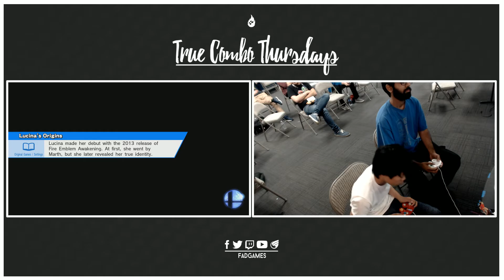True Combo Thursdays #13: 2S | SM (Ike) v LH | Blastforcat (Villager)